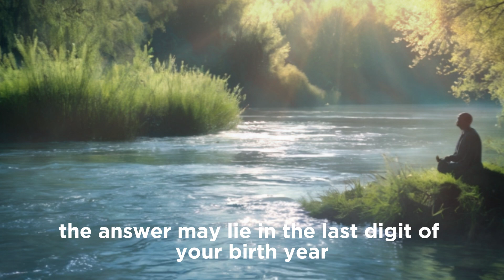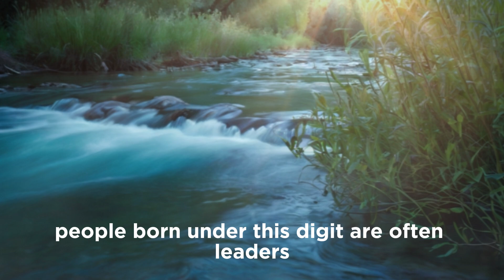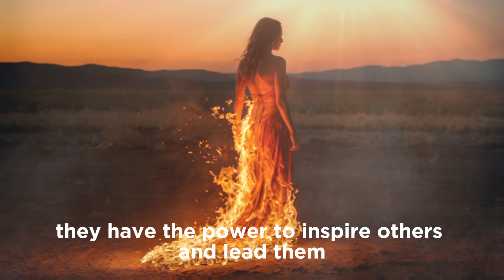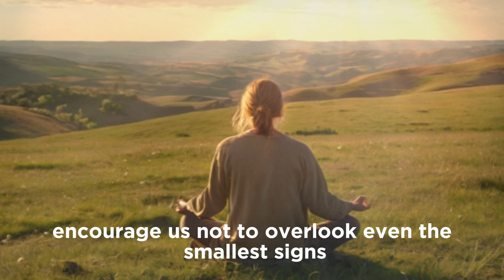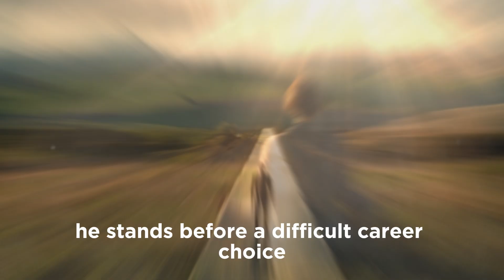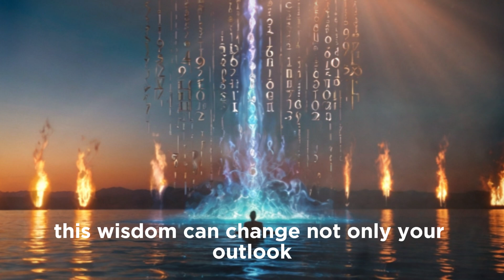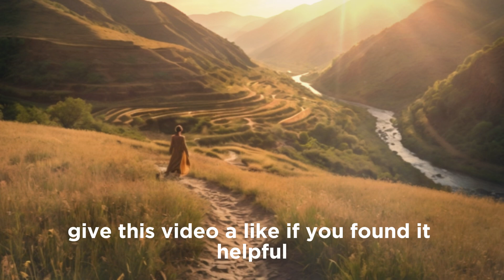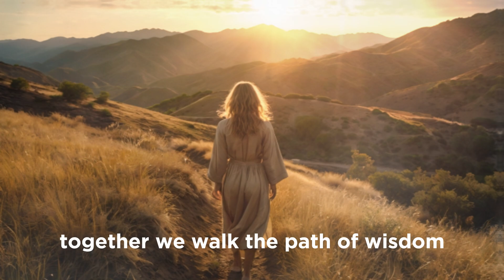Discover the Hidden Power of the Last Digit in Your Birth Year.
Unlock the secret meaning behind the last digit of your birth year and how it shapes your destiny. In this video, we explore the powerful connection between numbers and the elements of Metal, Water, Wood, Fire, and Earth, rooted in Buddhist teachings. Learn how these hidden energies influence your character, decisions, and path to success. Prepare to be amazed by the wisdom that lies within your birth year and discover how to harness it for a more harmonious and fulfilling life.